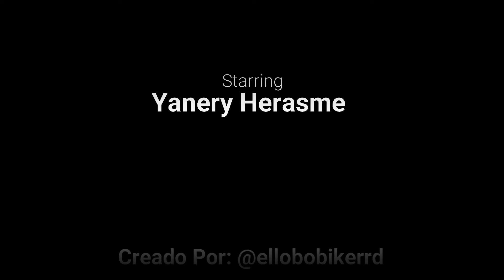Turismo By: Yanery Herasme Los Cacaos SC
Turismo By: Yanery Herasme  Los Cacaos San Cristóbal

Para Edicion de Videos:
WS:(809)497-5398